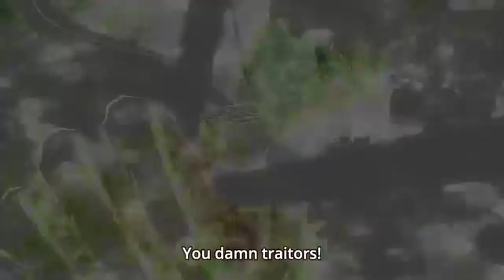Attack On Titan Eren & Annie- Point of No Return AMV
made this AMV simply because i love AOT. I heard this song yesterday, and thought it would fit perfectly with the show.
I highly recommend watching this show, even if you don't like anime!